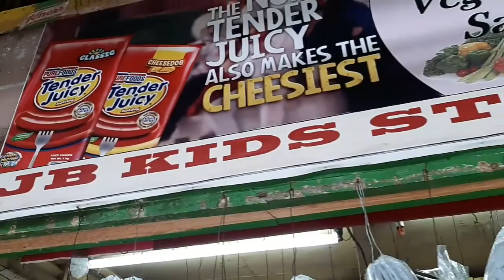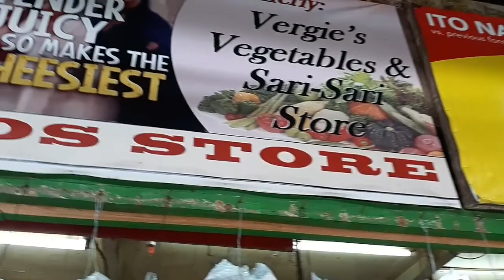Goin' langihan with mudra